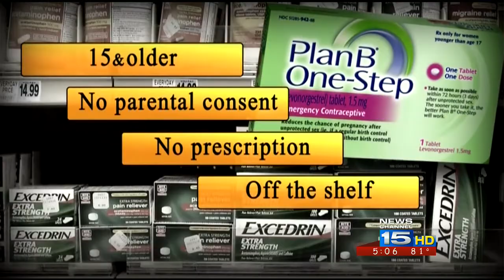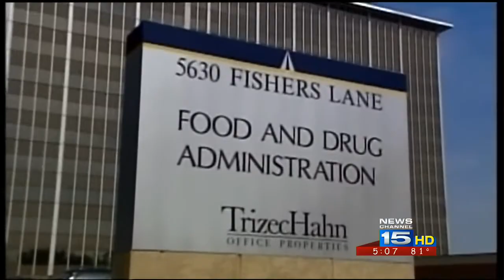Plan B pill